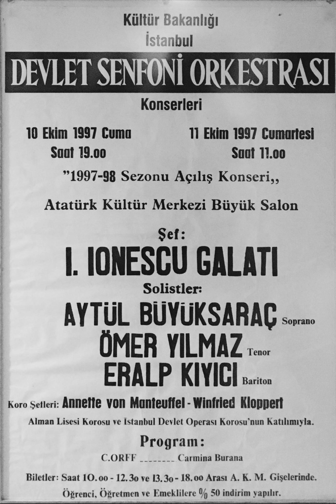Carmina Burana - 11 Estuans Interius Tacet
İstanbul Devlet Senfoni Orkestrası
1997-98 Sezonu Açılış Konseri
10 Ekim 1997
I. Ionescu Galati
Aytül Büyüksaraç
Ömer Yılmaz
Eralp Kıyıcı
Anette von Manteuffel
Winfried Kloppert
Alman Lisesi Korosu